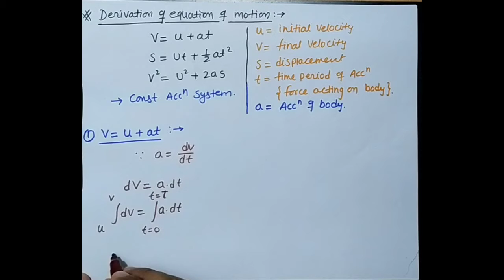KINEMATICS 1D | CLASS Xl - lec 06 |Arun Physics | IITJEE | NEET | CBSE | By Arun Lamba sir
Derivation of equations of motion under constant acceleration.
Basic fundamentals of equations of motion.
Basic differential equations of motion.